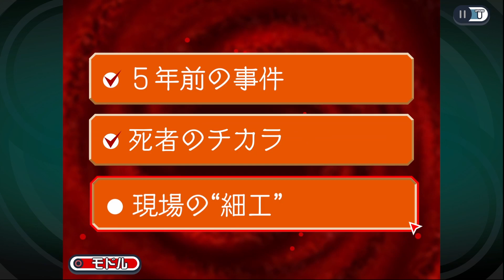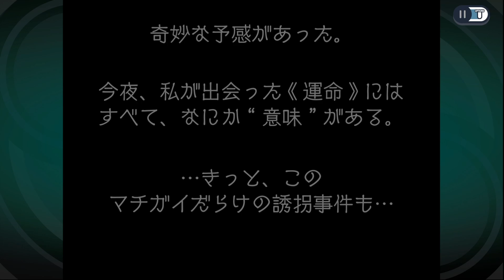【ゴーストトリック 第12章】５年前の事件【GHOST TRICK】 ゲーム実況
ps5 ps4 ゲーム実況 PCゲーム スイッチ steam epicgames Switch タカヒー 謎解きゲーム ゴーストトリック 実況